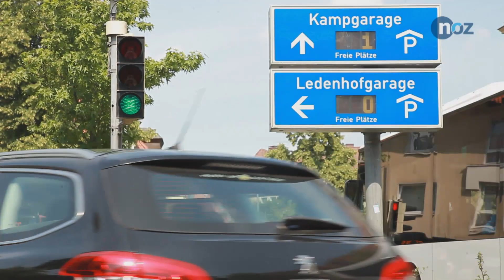Fronleichnam 2018: Warum kommen Sie am Westfalentag nach Osnabrück?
Fronleichnam ist in Nordrhein Westfalen ein gesetzlicher Feiertag, in Niedersachsen nicht. In Osnabrück sorgt der Westfalentag regelmäßig für lange Schlangen vor den Parkhäusern. Auch an Fronleichnam 2018 sind die Parkhäuser bereits am Vormittag voll – und das trotz Hitzewelle.

Kamera: Felix Dittmar
Fragen: Elena Tackenberg
Schnitt: Carina Hindersmann